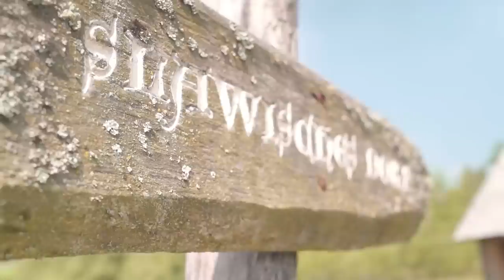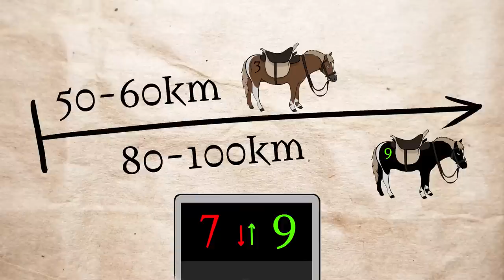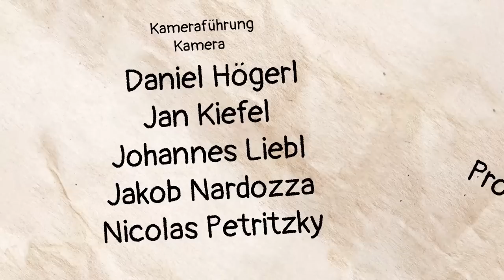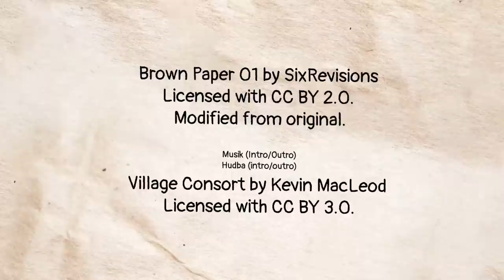Reisen im Mittelalter - DE